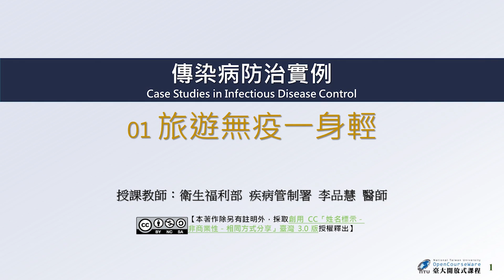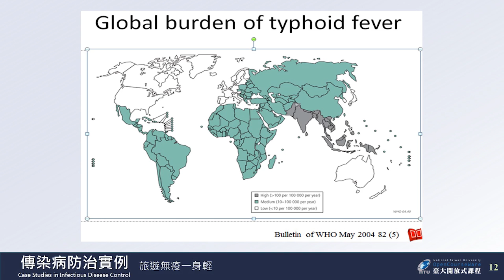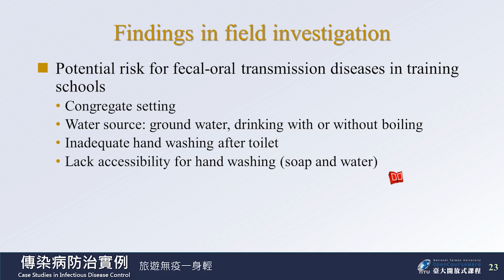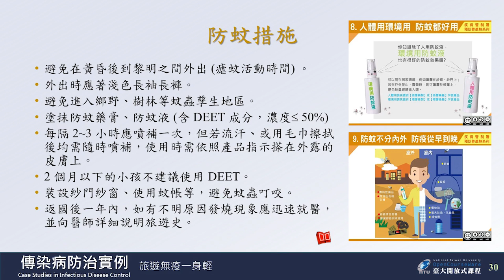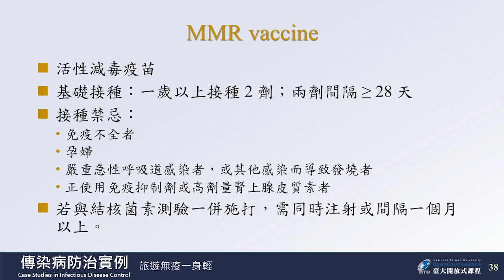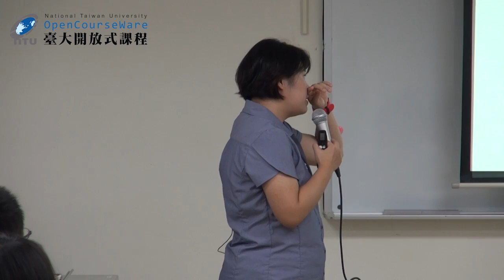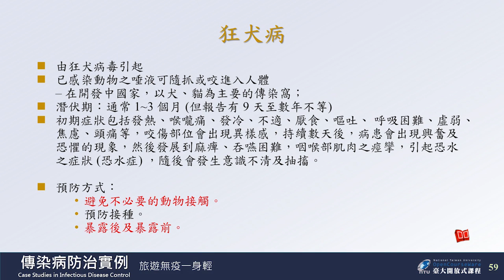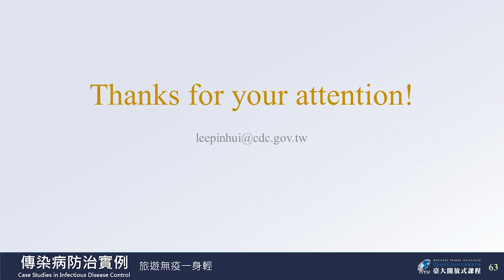傳染病防治實例 01. 旅遊無疫一身輕 (李品慧)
課程名稱：傳染病防治實例
授課教師：流行病學與預防醫學研究所 施惟量
單元講者：衛生福利部 李品慧

00:00:00 OPENING ~ 單元名稱
00:00:19 簡介 ─ 臺灣境外移入傳染病現況
00:10:29 傳染病 (一)：傷寒
00:31:56 傳染病 (二)：瘧疾
00:43:58 傳染病 (三)：麻疹
01:04:43 旅遊醫學門診簡介及旅遊健康相關的網路資源
01:13:54 傳染病 (四)：黃熱病
01:18:21 傳染病 (五)：登革熱
01:19:11 傳染病 (六)：流行性腦脊髓膜炎
01:22:35 傳染病 (七)：狂犬病
01:27:00 結論 ─ 出國旅遊的行前建議
01:31:10 課後討論與情境實作